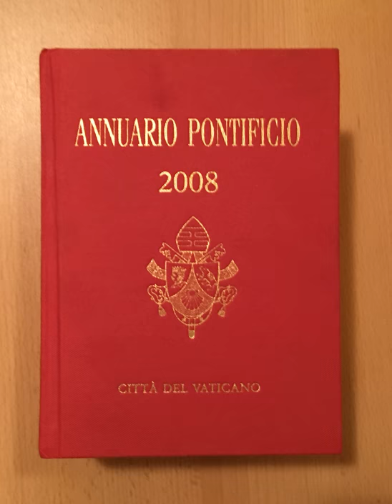Annuario Pontificio | Wikipedia audio article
This is an audio version of the Wikipedia Article:
Annuario Pontificio

SUMMARY
The Annuario Pontificio (Italian for Pontifical Yearbook) is the annual directory of the Holy See of the Catholic Church. It lists all the popes to date and all officials of the Holy See's departments. It also gives complete lists with contact information of the cardinals and Catholic bishops throughout the world, the dioceses (with statistics about each), the departments of the Roman Curia, the Holy See's diplomatic missions abroad, the embassies accredited to the Holy See, the headquarters of religious institutes (again with statistics on each), certain academic institutions, and other similar information. The index includes, along with all the names in the body of the book, those of all priests who have been granted the title of "Monsignor".
As the title suggests, the red-covered yearbook, compiled by the Central Statistics Office of the Church and published by Libreria Editrice Vaticana, is mostly in Italian.
The 2015 edition had more than 2,400 pages and cost €78.According to the Pontifical Yearbook of 2017, the number of Catholics in the world increased to 1,284,810,000 at the end of 2015.